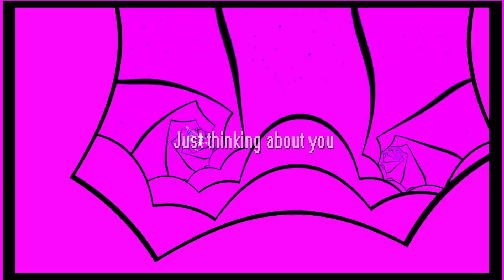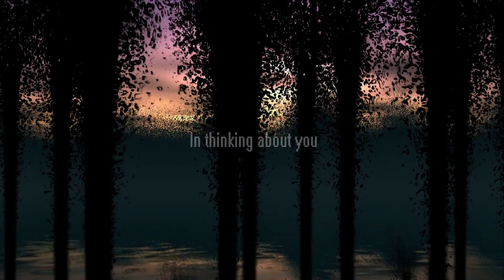Catatac - Blushfox (Official Lyric Video)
Catatac - Blushfox (Lyrics/Lyric Video) 2018